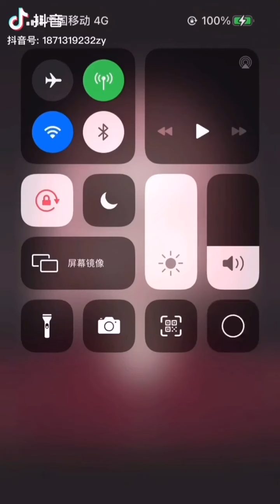日向とサクラのコスプレが凄い。